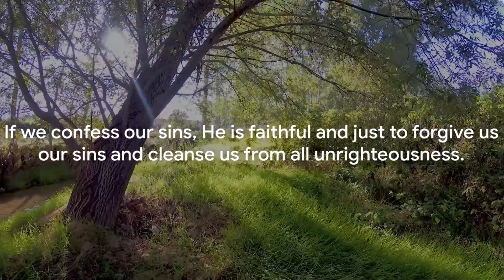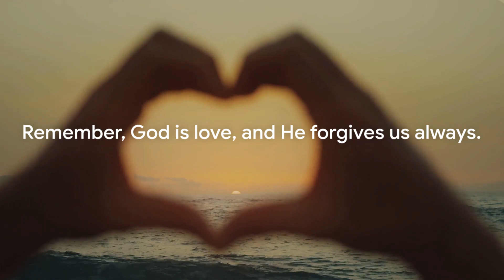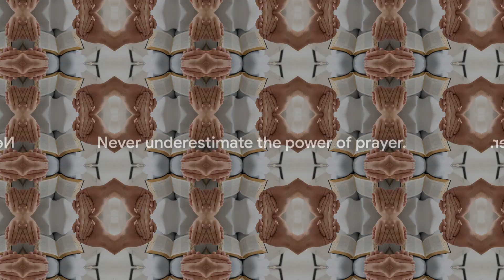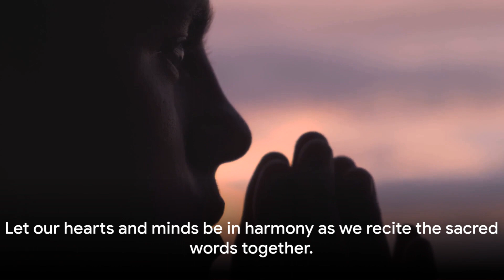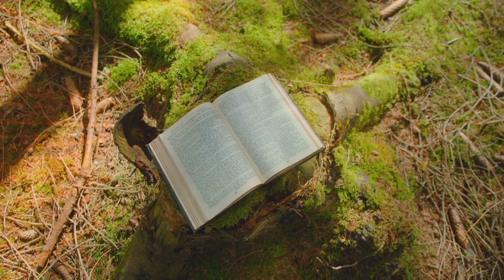Pray with Adam: Our Father Hail Mary Glory be to the Father.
The Lord’s Prayer, Our Father, who art in heaven, hallowed be thy name. Thy kingdom come thy will be done, on earth as it is in heaven. Give us this day, our daily bread, and forgive us our trespasses, as we forgive those who trespass against us. And lead us not into temptation, but deliver us from evil.
Hail Mary, full of grace, the Lord is with thee; blessed art though among women and blessed is the fruit of thy womb, Jesus. Holy Mary, Mother of God, pray for us sinners, now and at the hour of our death. Amen.
 Glory be to the father, and to the son, and to the holy spirit. As it was in the beginning, is now, and ever shall be, world without end.